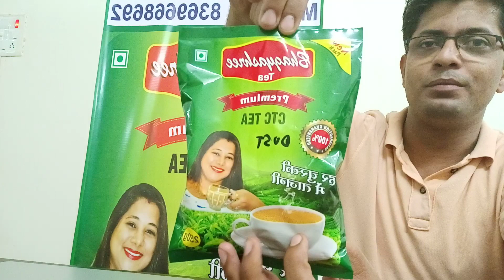Tea Business - QUANTITY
Bhagyashree Tea